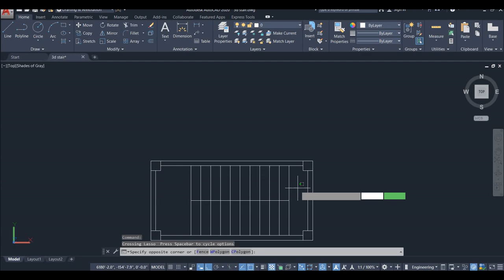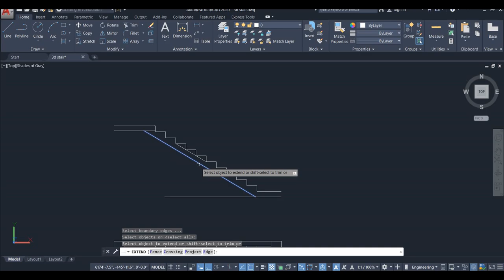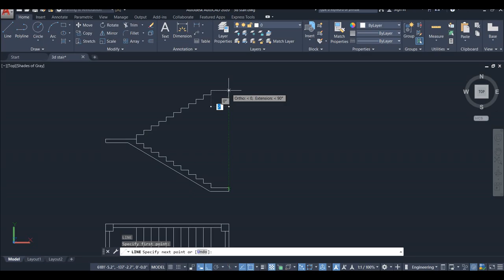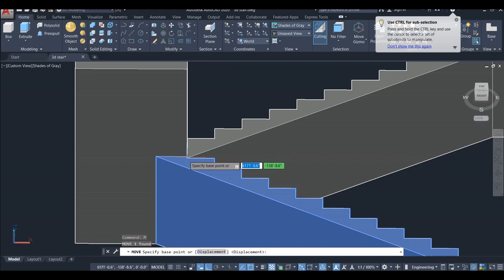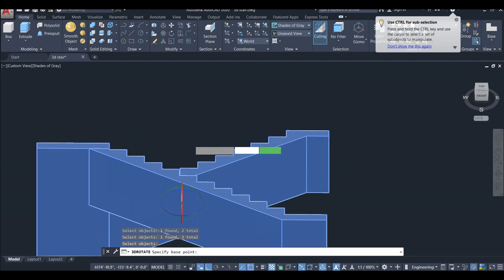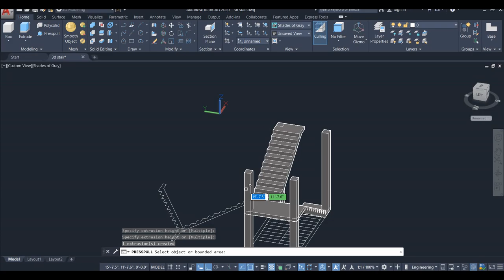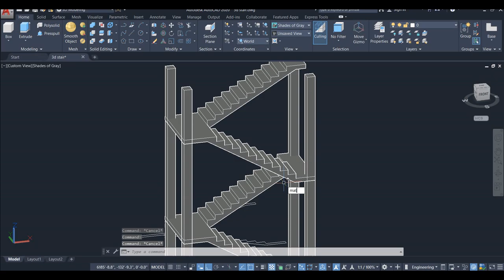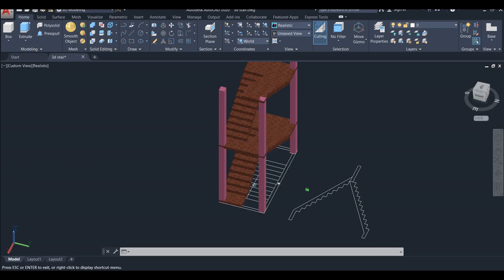How to draw a 3D Stair in AutoCAD.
sarc tech
How to draw 3D Stair in AutoCAD.